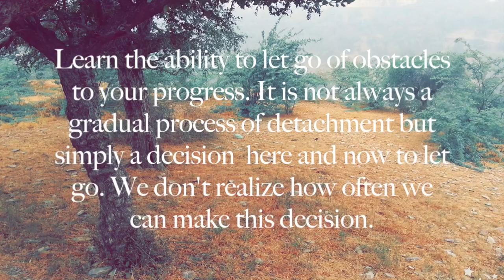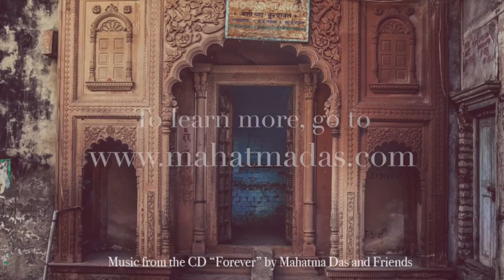December 17: HG Mahatma Prabhu speaks on "Letting Go"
Video for the day by HG Mahatma Prabhu.

Topic- On Letting Go

To know more or to help HG Mahatma Prabhu with his projects ,